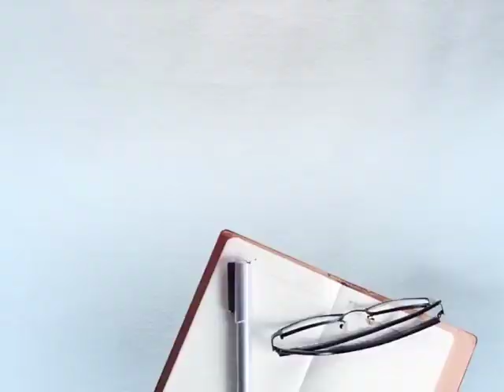ਨਸ਼ਾ ਤਸਕਰਾਂ 'ਤੇ ਜਲੰਧਰ ਪੁਲਿਸ ਦੀ ਵੱਡੀ ਕਾਰਵਾਈ, 3 Nigerian ਸਮੇਤ ਵੱਡੇ ਸਮਗਲਰ ਕੀਤੇ ਕਾਬੂ